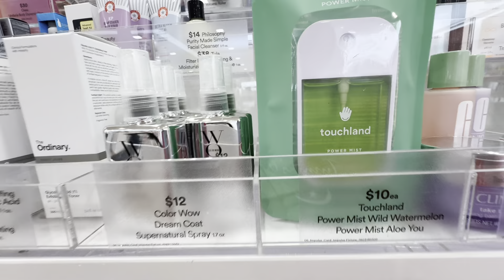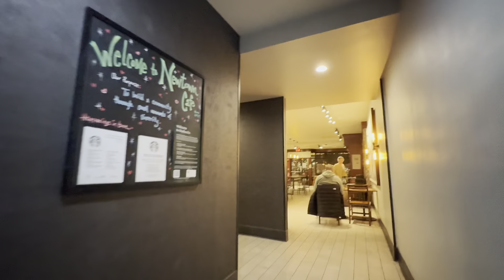night vlog (2) -emily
hope u enjoy these videos!

socials are in any other video of ours so go check those out while ur at it!! :)